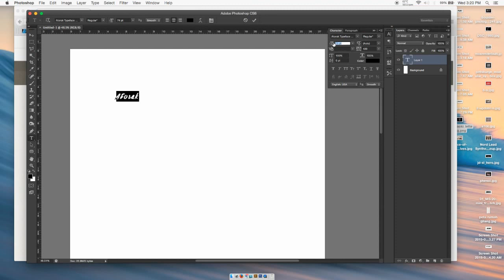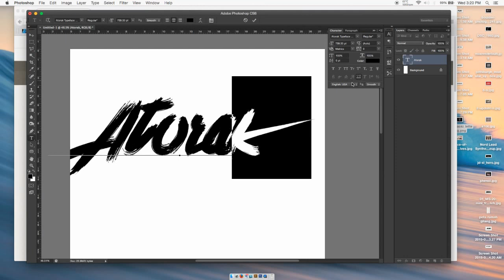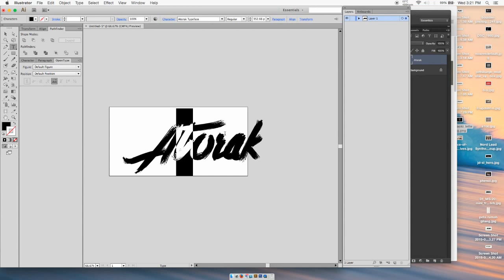Atorak Typeface Preview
Give your designs an authentic brush handcrafted feel. "Atorak Typeface" is perfectly suited to stationery, logos and much more.

The normal price is $15, get $11 until October 15 2015

maulanacreative.net

Thanks!